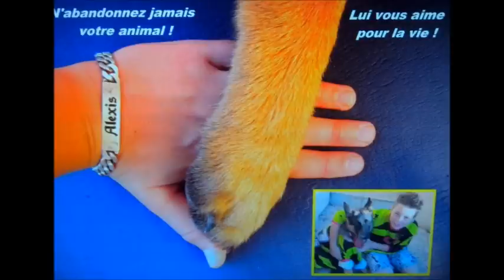Vidéo d'India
Description